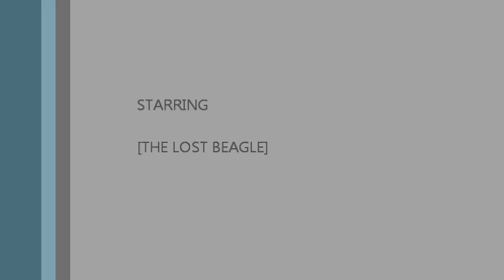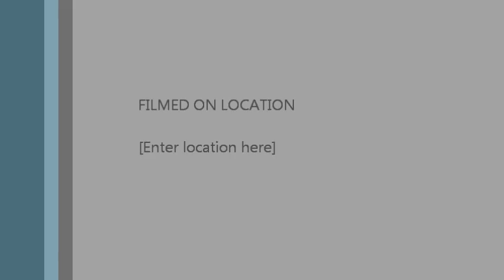My Movie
LOST DOG POULSBO